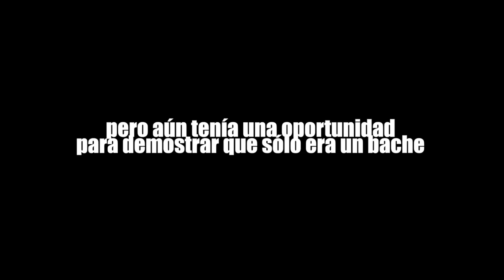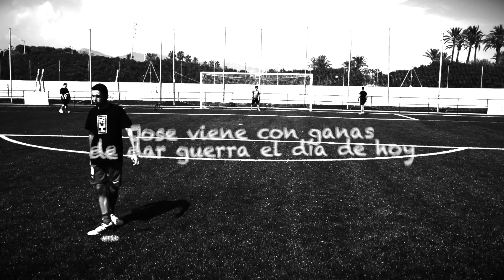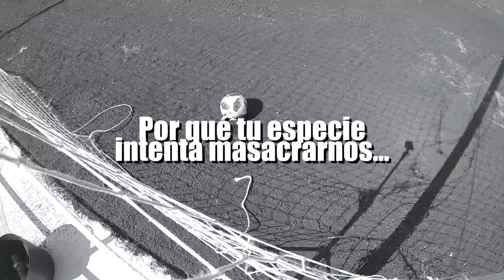¡¿EL MEJOR GOL de TODOS los MUNDIALES?! *JAMES* ¡RETO FÚTBOL!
¡¿EL MEJOR GOL de TODOS los MUNDIALES?! *JAMES RODRIGUEZ* ¡RETO FUTBOL REAL! Mundial 2014

🔥CRAZY CREW🔥